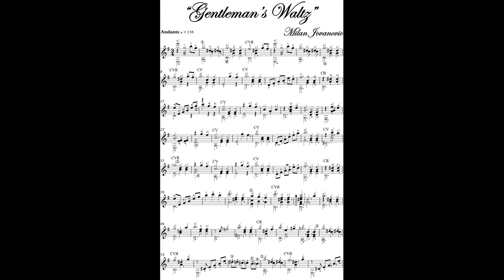Gentleman Waltz - composed and played by Milan Jovanovic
Classical guitar
Romantic music